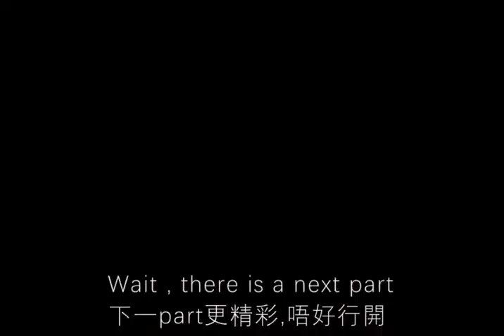Kodak 51300 (the most difficult)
Youtube send a  music copyright warning to me. (already fix it)